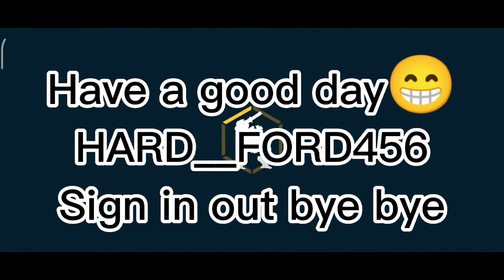How to complete task 19/31 War Robots Anniversary Expo 8.0 Event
SPEC MOBILE (POCO M3 PRO 5G(6/128))

Body Dimension
161.8 x 75.3 x 8.9 mm Weight 190 gr
Gorilla Glass 3 coated screen

Screen 6.5 inches 1080 x 2400 pixels
IPS LCD

 Chipsets & OS MediaTek Dimensity 700 5G GPU
Mali-G57

Memory
4GB RAM + 64GB ROM
6GB RAM + 128G ROM

Main camera
Triple camera 48 MP, f/1.8, 26mm (wide); 2 MP, f/2.4, (macro); 2 MP, f/2.4, (depth) 1080p@30fps video recording

Front camera
Single camera 8 MP, f/2.0, (wide) 1080p@30fps video recording

Battery
5,000 mAh 18W fast charging

Hybrid Dual SIM Features
5G Internet
3.5mm audio jack
USB Type-C
NFC
 Fingerprint sensor

Editing : Capcut

Thumbnail : Pics Art

Recording : Game Space (POCO System)